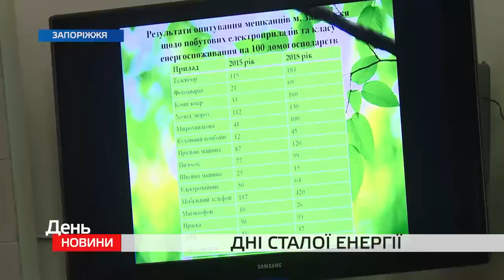Дні сталої енергії